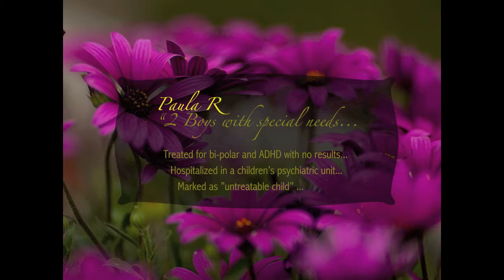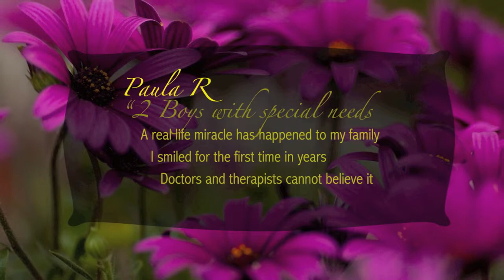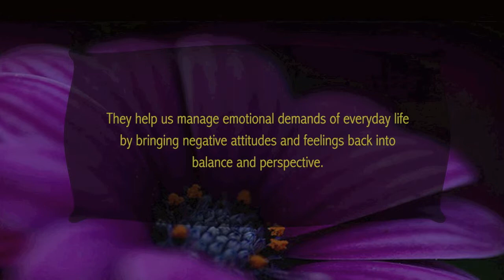StrongestMinds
heres a short beautiful page of testimonials to calming music.  Renew your life, renew your spirit, naturally, profoundly, powerfully using flower remedies.